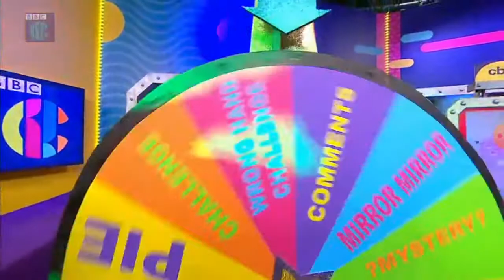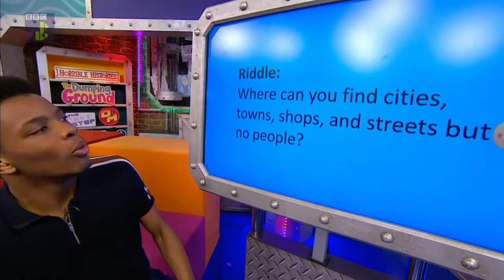Slumber star relative is on cbbc joke episode 6